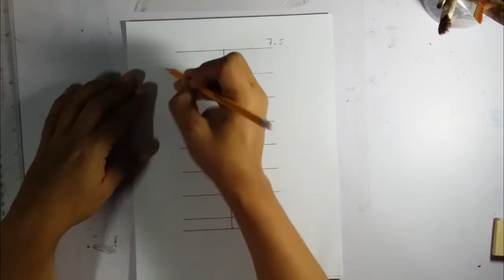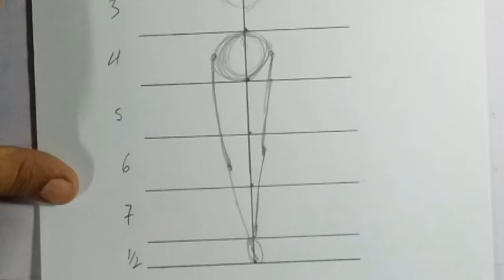DIBUJANDO LA FIGURA FEMENINA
VÍDEO PARA ALUMNOS DE 7MO GRADO. SIGUIENDO LAS TÉCNICAS DE DIBUJO, APRENDERÁN A REALIZAR LA FIGURA FEMENINA, AL IGUAL QUE LA FIGURA MASCULINA SEGUIREMOS LOS CÁNONES COMO GUÍA PARA ELABORAR EL DIBUJO DE LA FIGURA FEMENINA